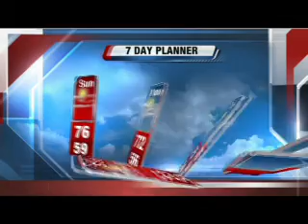Jesse Ritka's Sunday afternoon forecast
Mostly sunny with near-record warmth.